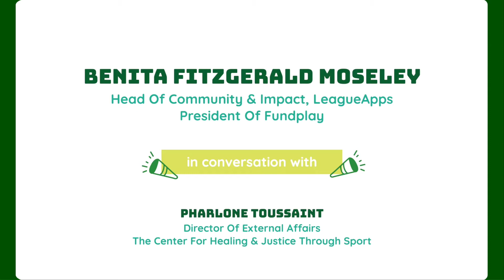NextUp Live S1E6: How CHJS Informs Youth Sports With Trauma-informed Science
In this episode of NextUp Live, Benita Fitzgerald Mosley talks to Pharlone Touissant, the director of external affairs at CHJS, about how they are bringing trauma-informed science to youth sports.